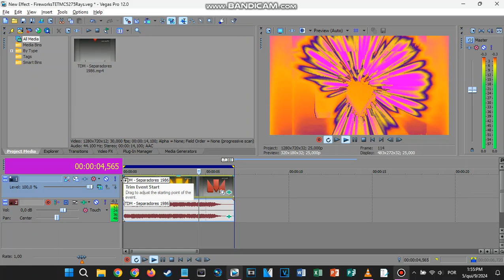How To Make FireworksTETMC5275Rays On Sony/MAGIX Vegas Pro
Request Box V1: Deleted
Request Box V2: Deleted
Request Box V3: Deleted